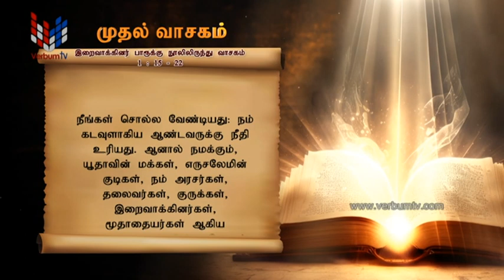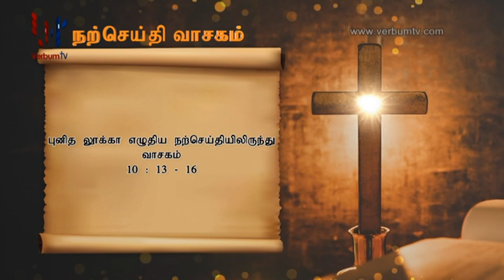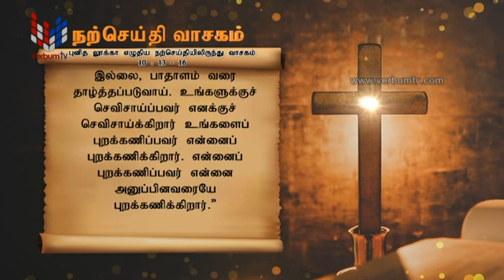SRI WACHANAYANO (ශ්‍රී වචනයාණෝ) TAMIL - EP 2985 - 2023 10 06